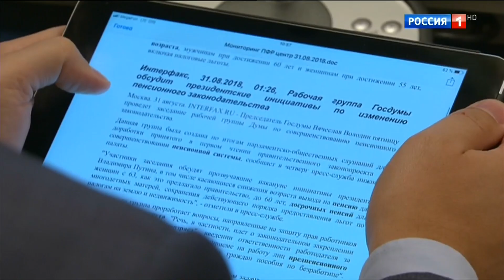Часы и начало программы "Вести в 20:00" (Россия 1 HD, 31.08.2018)